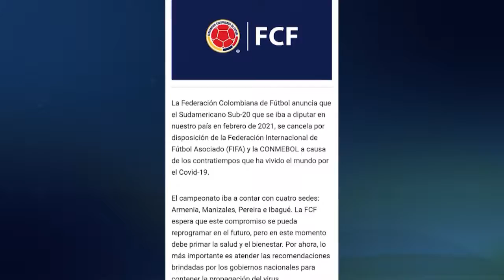Por pandemia, Conmebol cancela Suramericanos de 2021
Debido a la pandemia, la Conmebol decidió cancelar los campeonatos Suramericanos de 2021. El Campeonato Sub 20 estaba programado para iniciar en febrero del próximo año en Colombia.